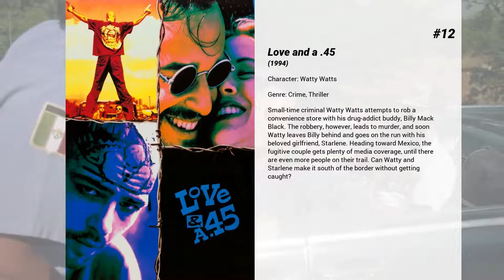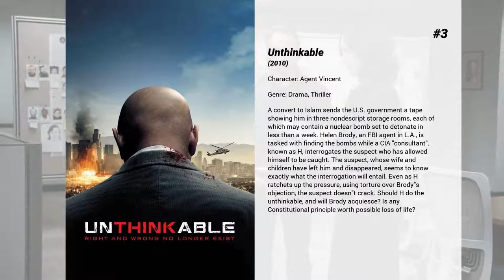Best Gil Bellows movies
Welcome to... Best Gil Bellows movies! In our channel you will find hundreds of TOPS and rankings of the best films of all genres, actors and nationalities.

Best Gil Bellows movies presents...

15. Snow White: A Tale of Terror
When young Lili's mother dies in childbirth, her father remarries Lady Claudia, a woman ruled by an evil mirror with the power to make her queen of all living things.  After escaping an attempt on her life, Lili finds herself lost in a dark forest, where living happily ever after seems unlikely.

14. Blind Horizon
Left for dead in the remote Southwest, Frank is found clinging to life and in a state of amnesia. As he recovers, ominous memories begin to flash back...

13. House at the End of the Street
A mother and daughter move to a new town and find themselves living next door to a house where a young girl murdered her parents. When the daughter befriends the surviving son, she learns the story is far from over.

12. Love and a .45
Small-time criminal Watty Watts attempts to rob a convenience store with his drug-addict buddy, Billy Mack Black. The robbery, however, leads to murder, and soon Watty leaves Billy behind and goes on the run with his beloved girlfriend, Starlene. Heading toward Mexico, the fugitive couple gets plenty of media coverage, until there are even more people on their trail. Can Watty and Starlene make it south of the border without getting caught?

11. Judas Kiss
The shooting of a U.S. senator's wife raises the stakes for kidnappers seeking a hefty ransom for a computer magnate.

10. Girl on the Edge
A powerful true story about the journey of a troubled teenage girl who finds healing in the most unlikely of places, and who must choose to either invest in her own recovery or succumb to the trauma of her past.

9. The Weather Man
A Chicago weather man, separated from his wife and children, debates whether professional and personal success are mutually exclusive.

8. Parkland
November 22nd, 1963 was a day that changed the world forever — when young American President John F. Kennedy was assassinated in Dallas, Texas. This film follows, almost in real time, a handful of individuals forced to make split-second decisions after an event that would change their lives and forever alter the world’s landscape.

7. Chasing Sleep
A college professor wakes up to find his wife has not returned home, then struggles to understand her disappearance.

6. Passchendaele
Sergeant Michael Dunne fights in the 10th Battalion, AKA The "Fighting Tenth" with the 1st Canadian Division and participated in all major Canadian battles of the war, and set the record for highest number of individual bravery awards for a single battle

5. Scary Stories to Tell in the Dark
Mill Valley, Pennsylvania, Halloween night, 1968. After playing a joke on a school bully, Sarah and her friends decide to sneak into a supposedly haunted house that once belonged to the powerful Bellows family, unleashing dark forces that they will be unable to control.

4. Kill the Messenger
A reporter becomes the target of a vicious smear campaign that drives him to the point of suicide after he exposes the CIA's role in arming Contra rebels in Nicaragua and importing cocaine into California. Based on the true story of journalist Gary Webb.

3. Unthinkable
A convert to Islam sends the U.S. government a tape showing him in three nondescript storage rooms, each of which may contain a nuclear bomb set to detonate in less than a week. Helen Brody, an FBI agent in L.A., is tasked with finding the bombs while a CIA "consultant", known as H, interrogates the suspect who has allowed himself to be caught. The suspect, whose wife and children have left him and disappeared, seems to know exactly what the interrogation will entail. Even as H ratchets up the pressure, using torture over Brody's objection, the suspect doesn't crack. Should H do the unthinkable, and will Brody acquiesce? Is any Constitutional principle worth possible loss of life?

2. 24: Redemption
Former federal agent Jack Bauer confronts African dictator Benjamin Juma, whose forces have been ordered to capture the children Bauer oversees for malicious military training.

1. The Shawshank Redemption
Framed in the 1940s for the double murder of his wife and her lover, upstanding banker Andy Dufresne begins a new life at the Shawshank prison, where he puts his accounting skills to work for an amoral warden. During his long stretch in prison, Dufresne comes to be admired by the other inmates -- including an older prisoner named Red -- for his integrity and...